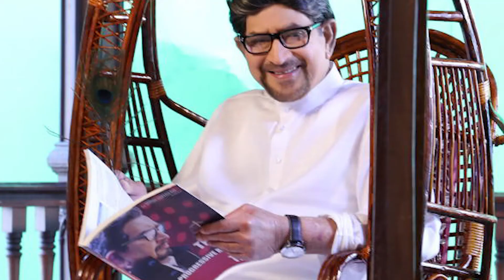బ్రహ్మానందం గారి చిన్న కొడుకును చూసారా?? అతని గురించి ఎవరికి తెలియని విషయాలు!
Dark Secrets About Brahmanandam's Second Son| India Echo Telugu